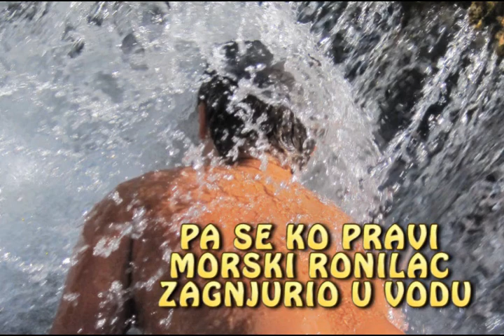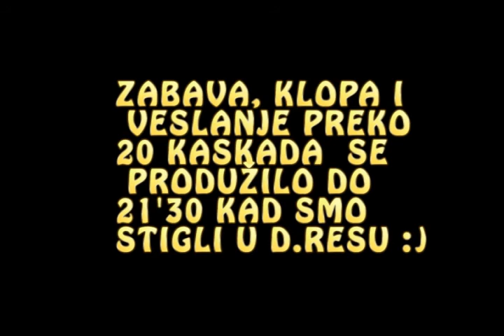DALMOSHI NA MREZNICI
Posjeta nasih dalmatinskih prijatelja aviomodelara. Umjesto aeromitinga v Zagrebu ili doma letenja modelima letenja priustili smo si spust na preko 20 od 90+ kaskada ove prelijepe rijeke. Zabava je trajala dok nismo stigli do odredista-a posljednjih  sat i pol veslanja po mrklom mraku je bio dozivljaj za sebe. Odluceno je da se sve ponovi ;)